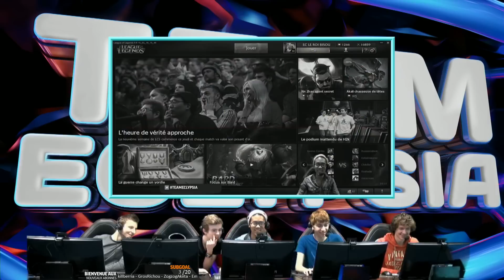Zayn est parti - Team Eclypsia Vs Just Meister Things